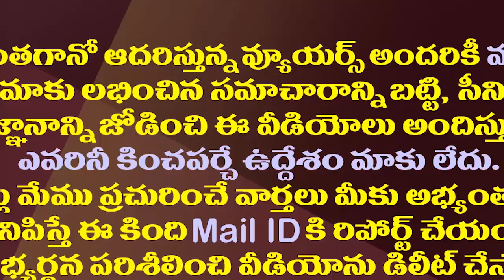చంద్రబాబు చేసిన ఆ తప్పుల్ని సరిదిద్దుతున్నాం| Minister Anil Kumar Yadav Slams ChandraBabu Naidu